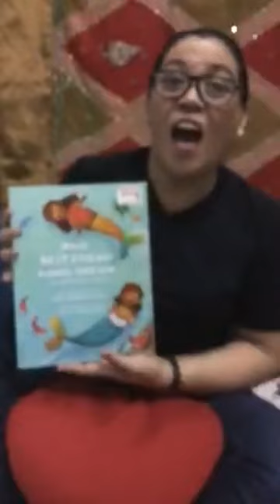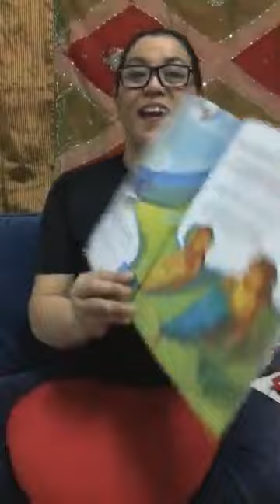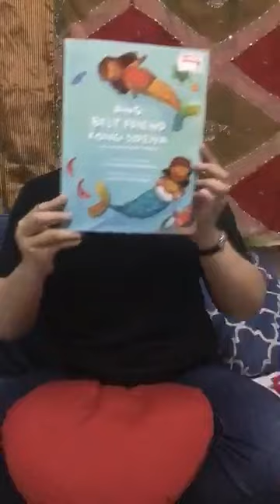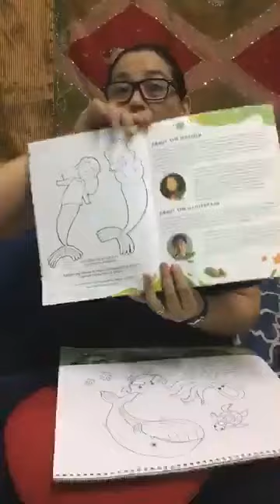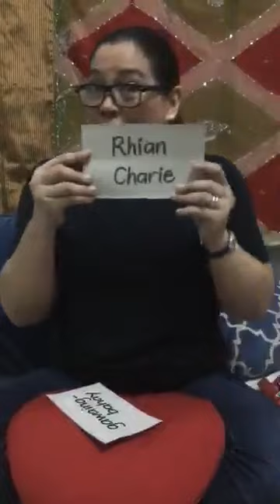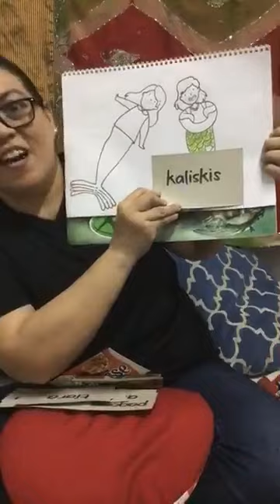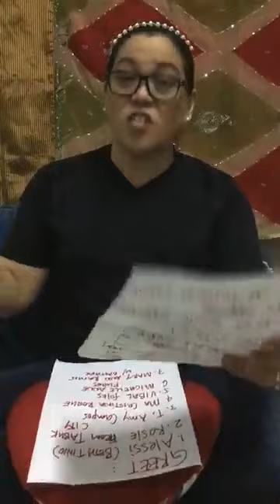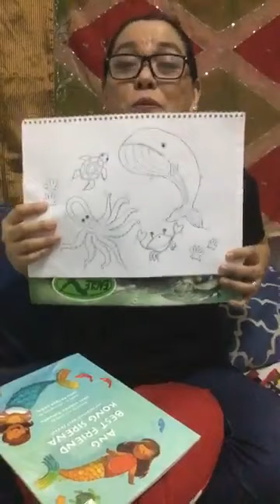[ONLINE KWENTUHAN] Ang Best Friend Kong Sirena with Teacher Melody